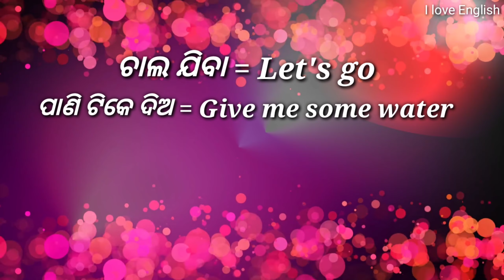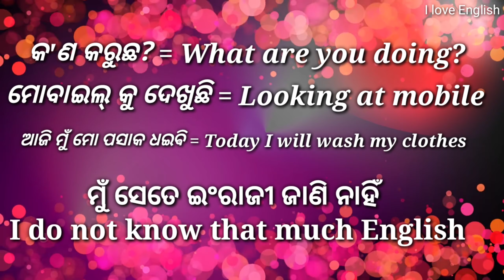daily use English sentence English to Odia | I love English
Welcome to our online spoken English classes in Odia! If you're looking to enhance your English speaking skills, you've come to the right place. Our expert instructors provide comprehensive lessons tailored specifically for Odia speakers, ensuring a smooth and effective learning experience.

In this video, we present a collection of spoken English learning videos in Odia. Whether you're a beginner or an advanced learner, these videos will guide you through various topics, including vocabulary, grammar, pronunciation, and conversation practice. Our goal is to help you gain confidence and fluency in spoken English.

With our easy-to-follow tutorials and engaging exercises, you'll quickly improve your communication skills. We focus on real-life scenarios, enabling you to apply what you learn in practical situations. From basic greetings to advanced discussions, our lessons cover a wide range of useful English phrases and expressions.

By joining our online classes, you'll have the opportunity to interact with fellow learners, participate in interactive sessions, and receive personalized feedback from our experienced instructors. We understand the unique challenges faced by Odia speakers when learning English, and we're here to support you every step of the way.

Don't miss out on the chance to become a confident English speaker. Let's start speaking English fluently together! You are watching this video on I love English, where you learn English through Odia. We have a library of English lessons in odia specifically designed for Odia speakers. Access through our pool of free English lessons covering topics such as - English Grammar, English conversation, Communication skills, Vocabulary, English practice, English speaking for the real world, Spoken English tips to improve you English, Personality development, IELTS training & Coaching, Job interview skills and much more to help you speak fluent English faster and better

0:00 I Love English {Odia}
1:07 Learn English in Odia
1:10 I Love English {Odia}